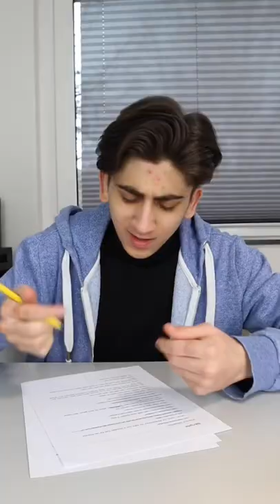Wenn der Mitschüler direkt fertig ist 😰📃 | Faruk